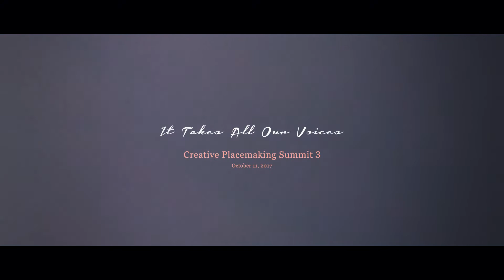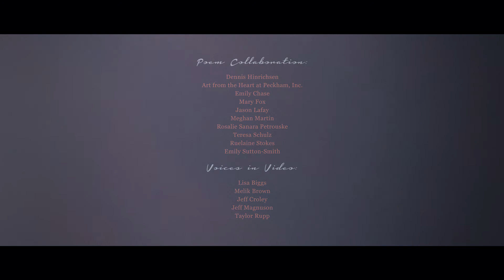Creative Placemaking Summit 3: It Takes All Our Voices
It Takes All Our Voices! Creative Placemaking Summit 2017!